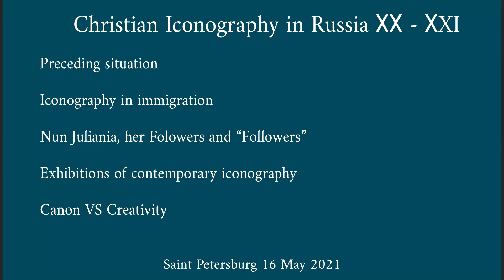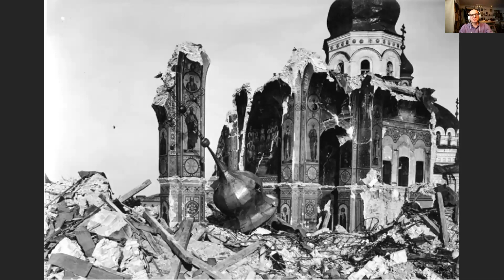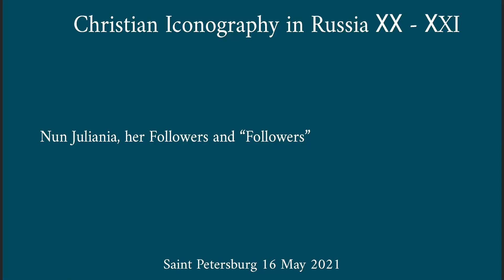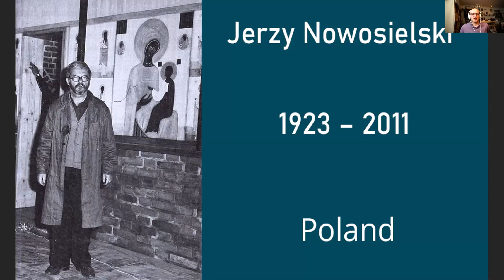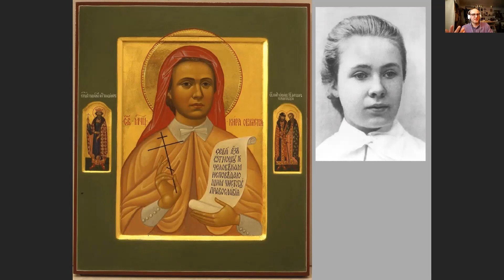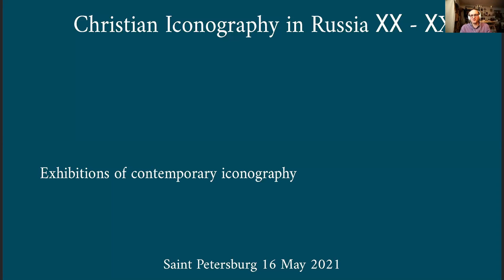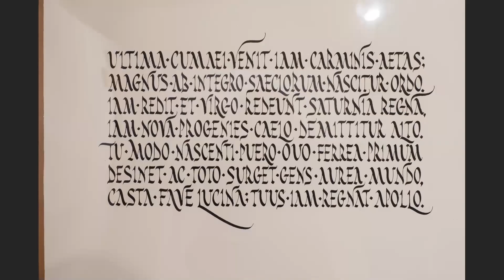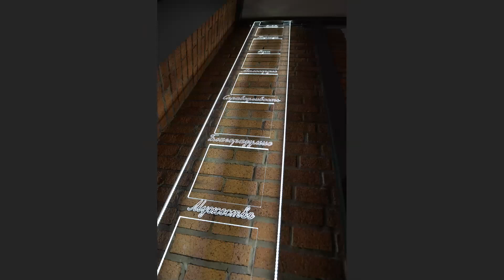Iconographer Philip Davydov. "Orthodox Iconography in 20 and 21 centuries"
Recording of a lecture "Orthodox Iconography in 20 and 21 centuries" by Philip Davydov. Philip Davydov is an iconographer based in Saint Petersburg (Russia). He has Masters degree in art critics, paints icons, frescoes, before COVID taught icon workshops in Australia, Canada, Italy, USA and other countries.